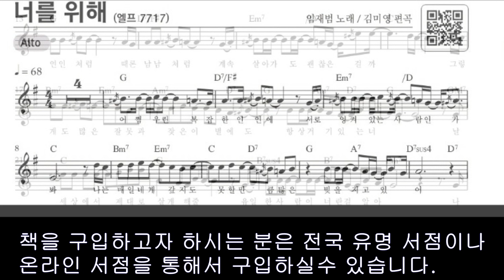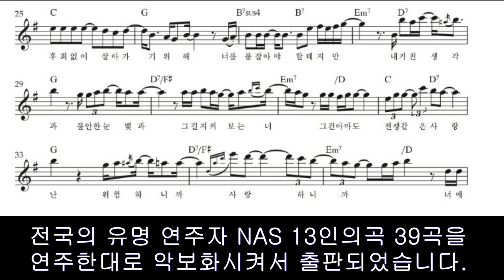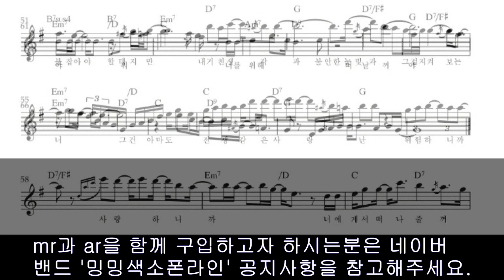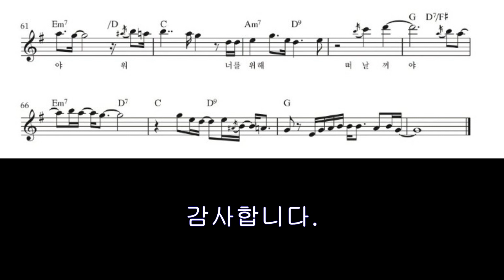너를 위해-김미영 연주 악보(NAS13인 색소폰 가요 명곡집 수록곡 홍보)